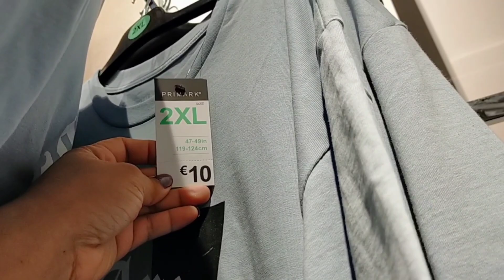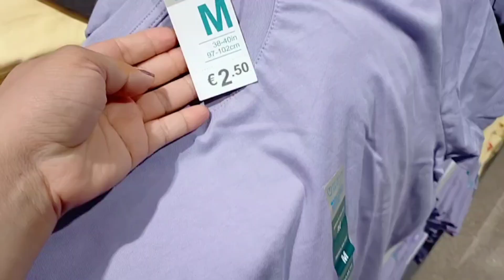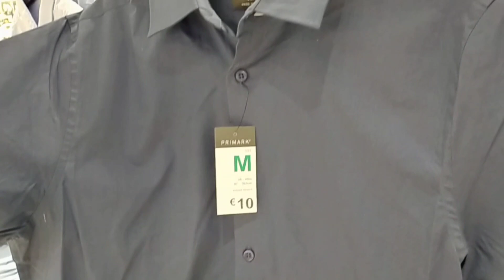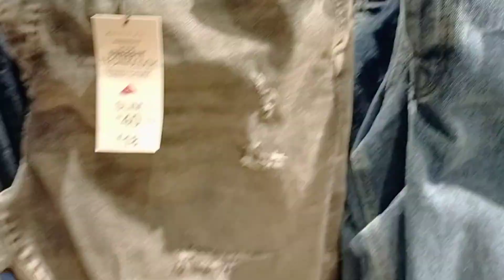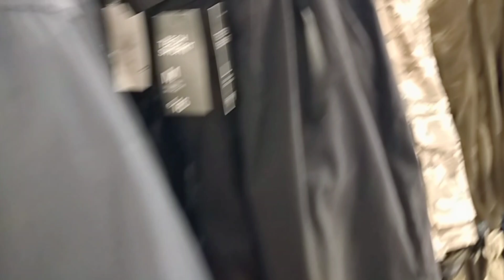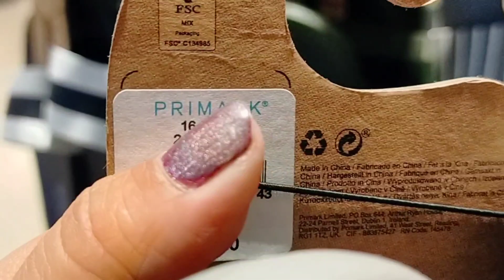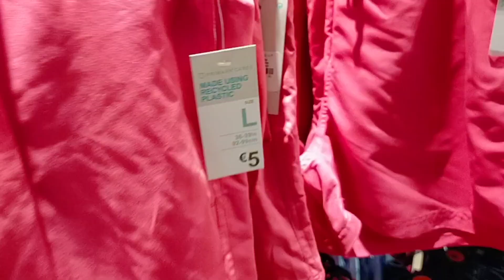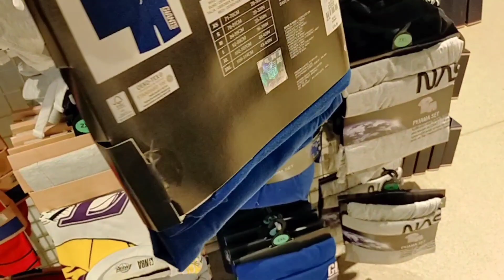PRIMARK NOVEDADES DE HOMBRE VERANO 2022